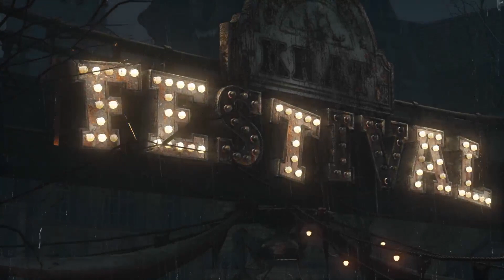EXPLORANDO E MORRENDO MAIS UM POUCO - LIES OF P - EP #01 - LIES OF P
Mais um vídeo tirado da minha live sobre Lies of P.

 -Thumbnail/Descrição: @digodias10